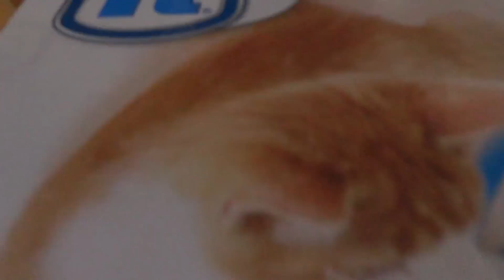【Jean 0511】ジャンくんにクリスマスプレゼント 元野良猫の保護里親記録 Jean, a former stray cat.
ありがとう！
また友人からジャンくんの留守番のお供のおもちゃのプレゼントが届きました。ジャンくんは幸せ者だね。
今年はなんだかパパとママが忙しくてお留守番が多いのでこれは助かります！　ただ遊び方に気づくまでにちょっと時間がかかるかも？？